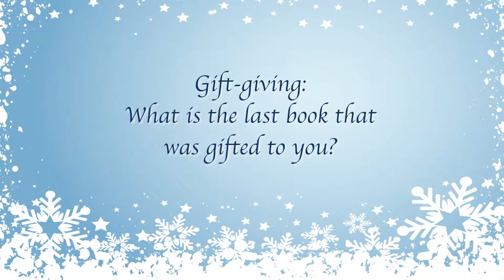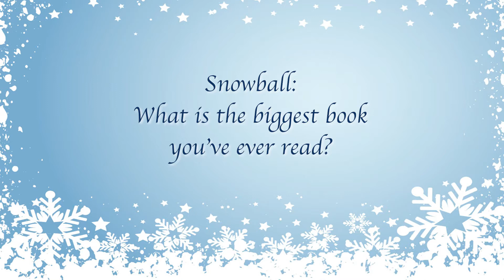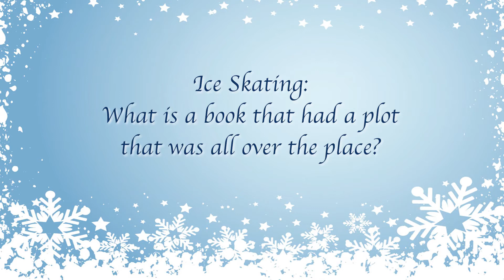Winter Essentials Book Tag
Hey y’all! I was tagged by RimaReads to do this fun tag. Winter’s almost over, but there’s still time to tell you about these winter essentials. (Also unrelated: there's a very annoying dog hair on my shirt!)

Tag Questions:
Questions:
1) Crackling Fire: Who is your favorite cold character warmed up towards the end?
2) Snowflakes: What is a book that was full of unique characters?
3) Gingerbread Family: Which fictional family would you want to be a part of?
4) Blizzard: What is a book that had you confused the whole time?
5) Gift-giving: What is the last book that was gifted to you?
6) Snowball: What is the biggest book you’ve ever read?
7) Wrapping Paper: What is your most beat-up book?
8) Christmas Lights: What is a book you own that has many colors on the cover?
9) Ice Skating: What is a book that had a plot that was all over the place?
10) Christmas Tree: Who is your favorite character of all time? Yes, you can only choose one!
11) The Star: What’s a book you look forward to rereading each year?
12) Snowball Fight: Tag 5 people.